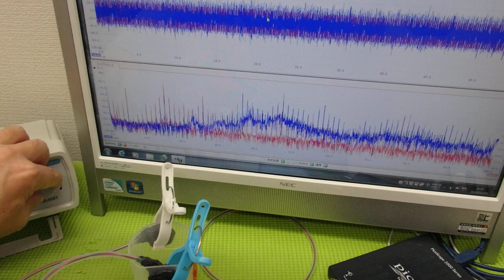メガヘルツの超音波発振制御プローブを利用した実験動画 ultrasonic-labo